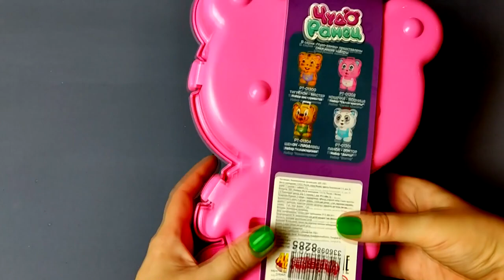7 minutes Satisfying with Unboxing Hello Kitty kitchen set, beauty saloon ASMR *언박싱 헬로키티 키친세트, 뷰티살롱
7 minutes Satisfying with Unboxing Hello Kitty kitchen set, beauty saloon ASMR

7 분 대만족 헬로키티 키친셋트 개봉기, 미용실 ASMR